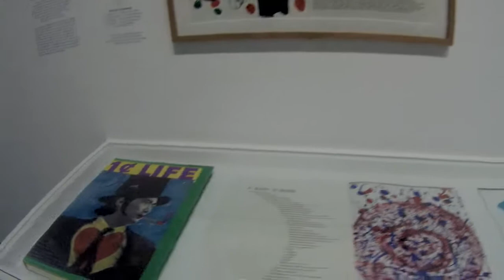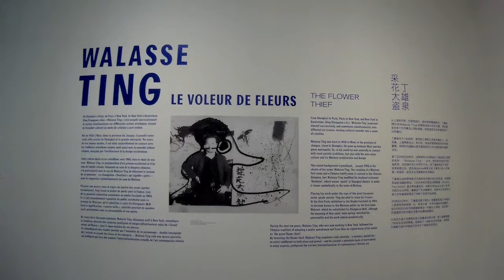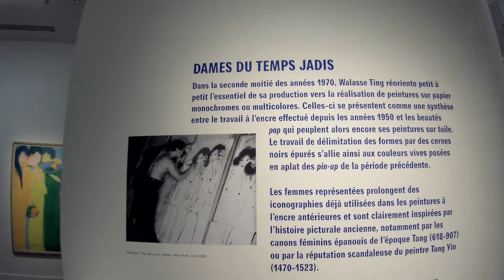Walasse Ting, musée Cernuschi - Paris novembre 2016 丁雄泉